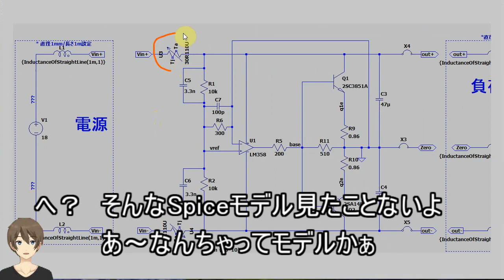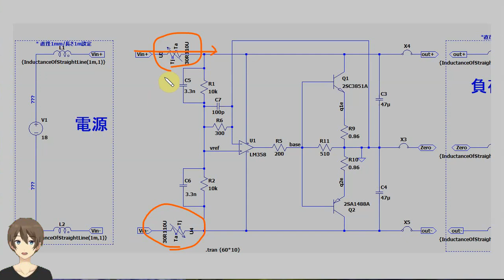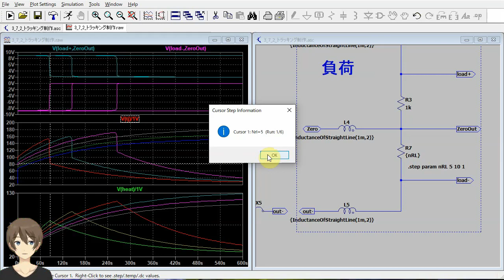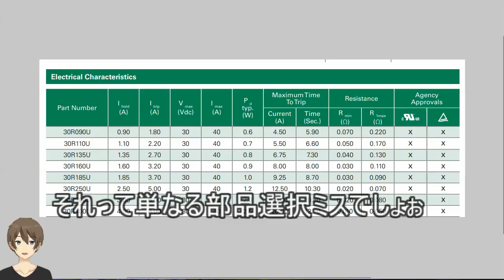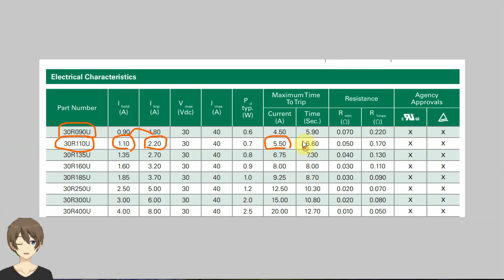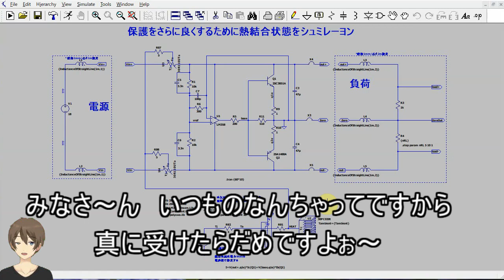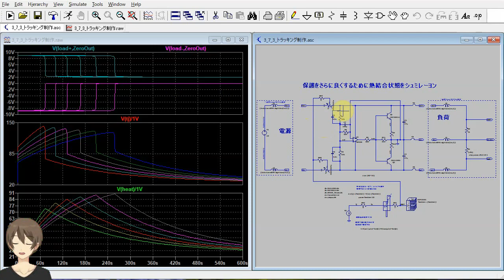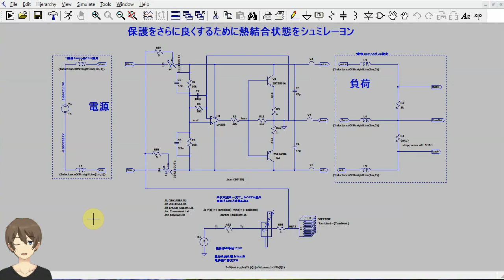【伝スパ】LTSpice 本当に最後まで設計できるのか？ その9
Spiceでシミュレーションしていますと時々訳の分からない問題に遭遇して目的を達することができないときがあります。
多くは知らないうちにの計算の極限の問題だったりします。
一つの目的を最後までやり遂げる間にどのようなことが起きるのか？
順次確認してみたいと思って始めました。
ポリスイッチを導入する
　意外と遅いポリスイッチの動作速度
　ポリスイッチは流れる電流で発生する熱でOFFする
　OFFする電流としない電流の間が広くて部品選択が難しい